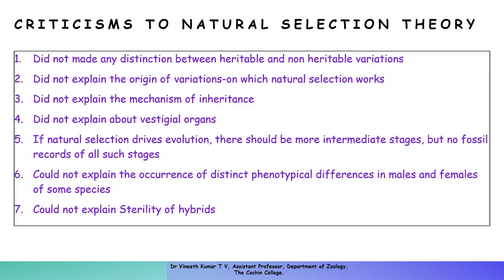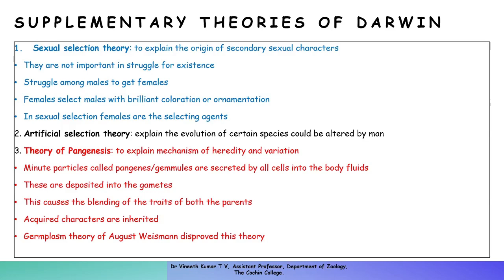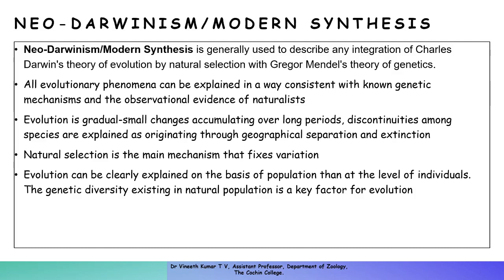Theories of Organic Evolution part 6 - Criticisms to Darwinism Supplementary theories,Neo- Darwinism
Criticisms to Darwinism Supplementary theories, Neo- Darwinism